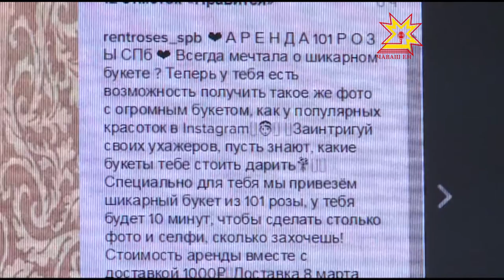Что подарить женщинам на 8 марта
Чего хочет женщина? В предпраздничные дни мужчины пытаются найти ответ на этот вопрос в магазинах. Между тем, решение лежит на поверхности. Подарки к восьмому марта выбирала Дарина Игнатьева.